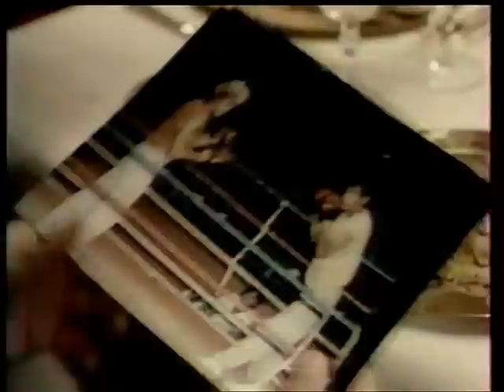Les évadés du Triangle d'Or (2/4) Michael Landon - Laura Gemser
2ème partie (sur 4) du chef-d'oeuvre de Hall Bartlett